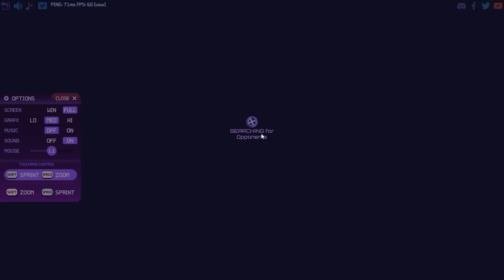[KillStreak.tv] Play (Steam Free Game)